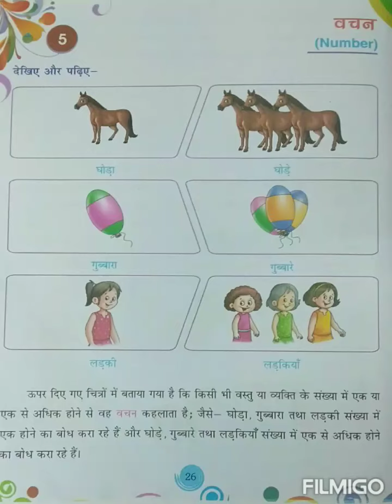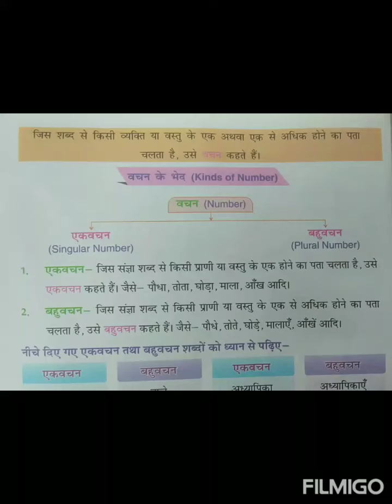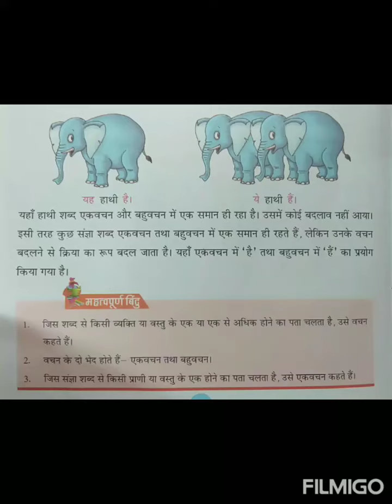Class 3 Hindi 2 Chapter 5 वचन Number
This video is about वचन  for Class 3 Hindi 2